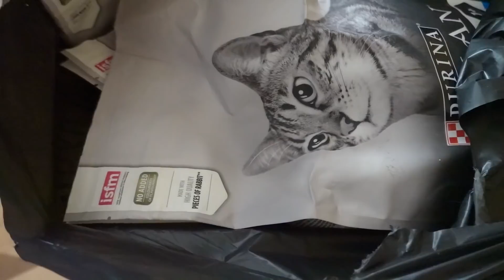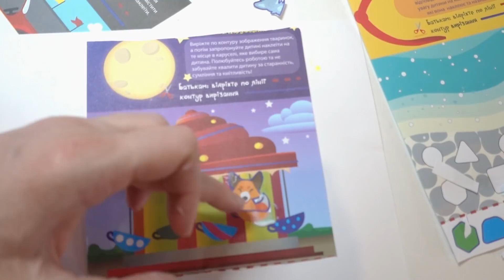VLOG Нам привезли шкаф, НО